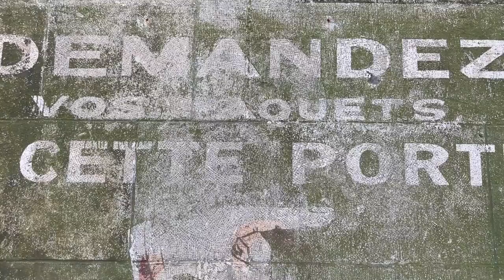VLOGTOBER - EPISODE 17 - INSTAGRAM TOUR WITH GO MEDIA & AESOP LAUNCH - JEFF FRENETTE - VLOGTOBRE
For the 17th episode of my vlogtober, I bring you on an Instagram tour I led for Go Media 2016. And then, I go with my friend Eve to the launch of a new body scrub at Aesop in Westmount.

ABOUT ME